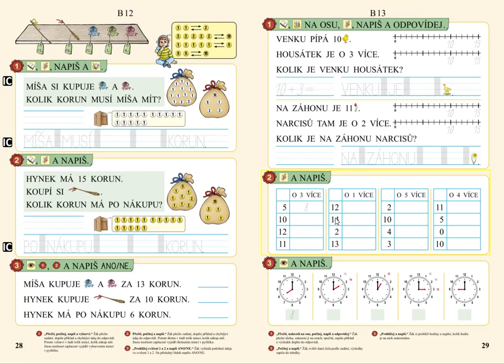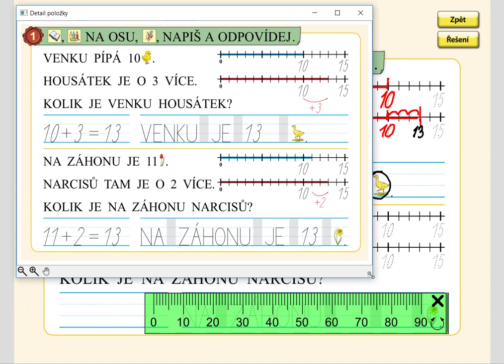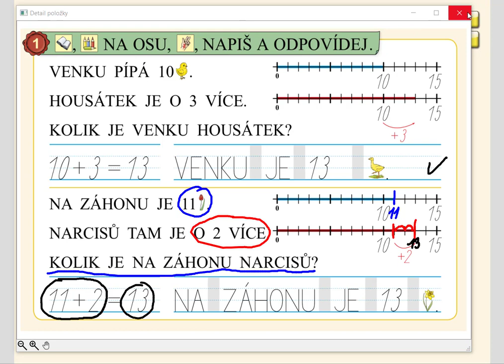Slovní úlohy o více v oboru do 15, MATÝSKOVA MATEMATIKA 3. DÍL - POČÍTÁME DO DVACETI, str. 29, cv.1